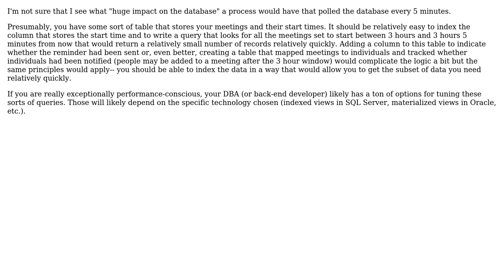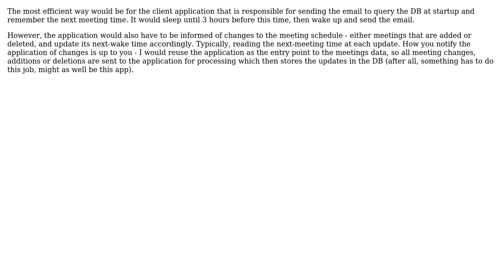Software Engineering: Sending a notification to each participant 3 hours before the meeting starts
With thanks & praise to God, and with thanks to the many people who have made this project possible! | Content (except music & images) licensed under CC BY-SA | Music | Images & others | With thanks to user Mik378 user Justin Cave user gbjbaanb and the Stack Exchange Network Trademarks are property of their respective owners. You are responsible for your own actions.